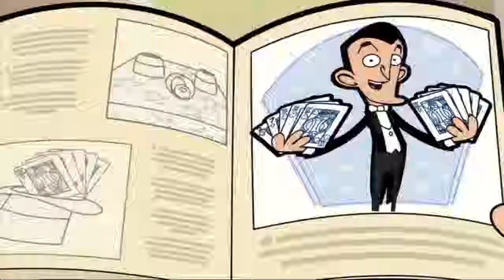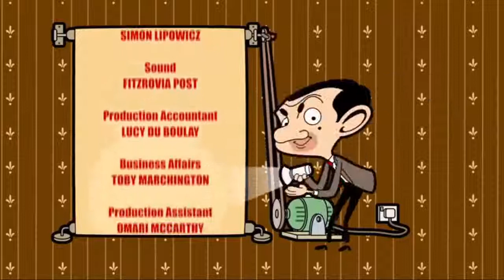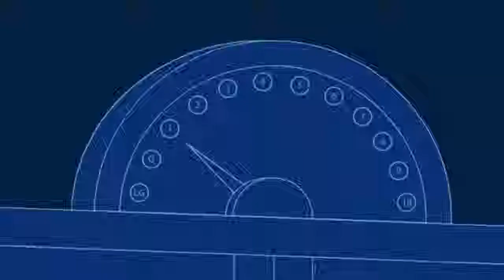ᴴᴰ мистер бин мультфильм на русском языке все серии подряд 2018 Часть 57